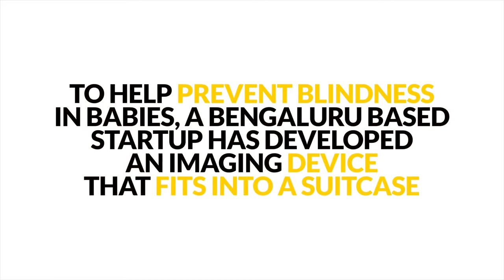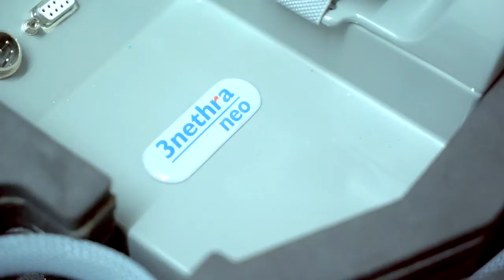3Nethra Neo A Low Cost Imaging Device for Eyes